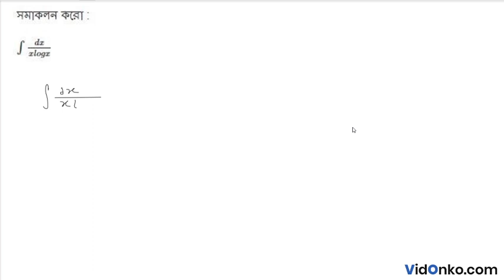WB Board Class 12 Maths Book Solution in Bengali - S N Dey Exercise Question: 13A.2.7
Get free Maths book video and PDF solutions in Bengali for S N Dey. Free answer and explanation through video for question 13A.2.7, of Chapter Method of Substitution from S N Dey followed for Class 12, West Bengal Council of Higher Secondary Education (WBCHSE).